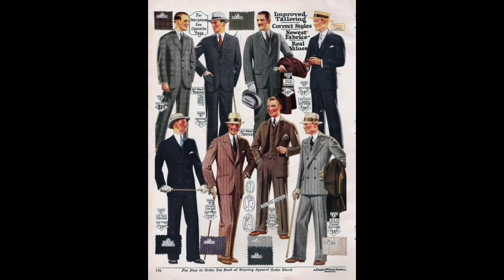20 - Só para homens - Guia de Boas Maneiras - Marcelino de Carvalho